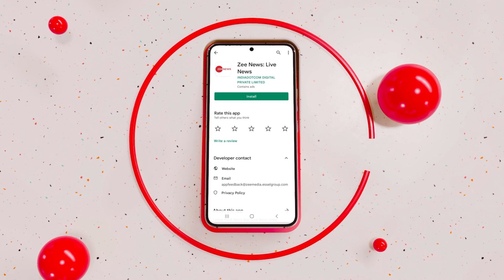TOP 50: गिरफ्तार हो सकते हैं इमरान खान, घर के बाहर जुटे हजारों समर्थक | Pakistan | Imran Khan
इमरान खान गिरफ्तार हो सकते हैं, इस खबर के बाद उनके घर के बाहर भारी तादाद में समर्थक पहुंचे हैं.जिससे वहां तनाव की स्थिति बन गई है। विरोध को देखते हुए पुलिस बल भी तैनात कर दिए गए हैं

Imran Khan may be arrested, after this news, a large number of supporters have reached outside his house, due to which a situation of tension has been created there. In view of the protest, police forces have also been deployed